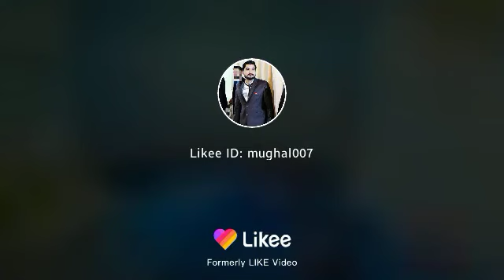Pir khal jammy ga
Naval star